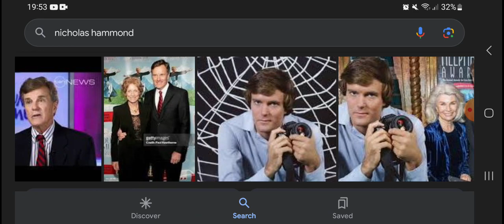Happy 74th Birthday Nicholas Hammond